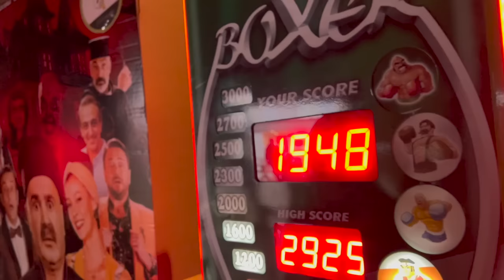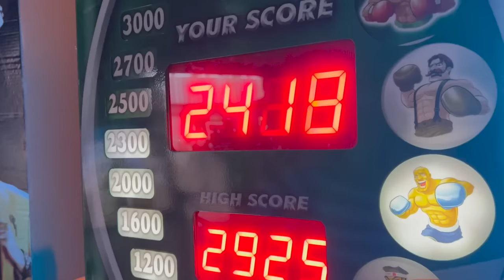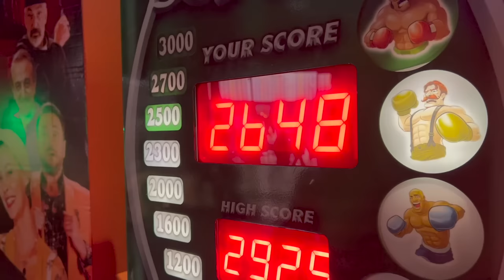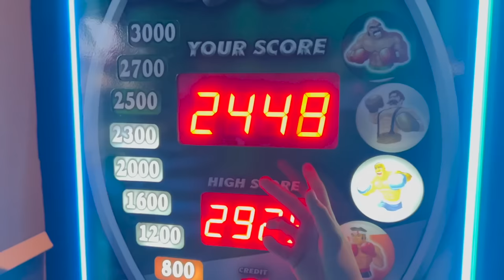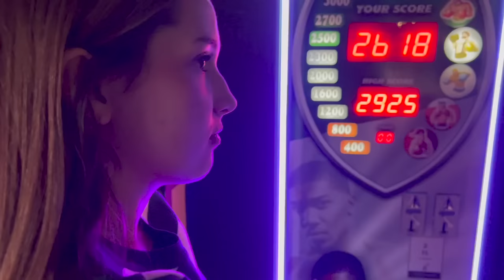Ecrin Su Çoban'la Ödüllü Go Kart Kapışma. HÜSO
Ablam @ecrinsucoban la kazananın ödül olarak para kazandığı go kart yarışması ve boks vuruşu yarışması yaptık. Kazandığımız paraları AVM de yemek yiyerek ve içecek içerek harcadık. Challenge vidosu hazırladık. Ecrin Su Çoban ın kanalıda ablamın kamerası ve sunumuyla da izleyebilirsiniz.